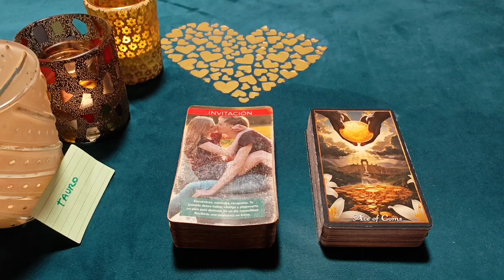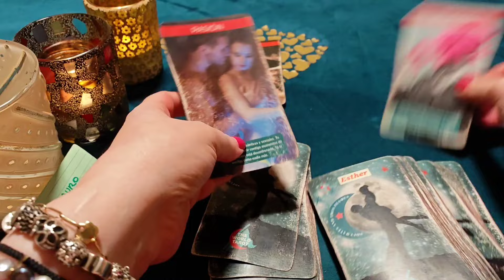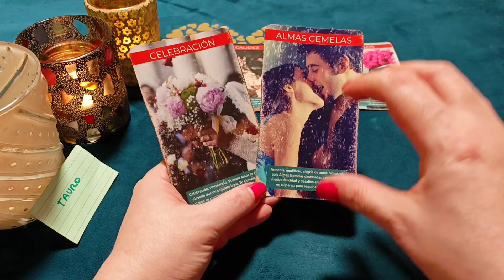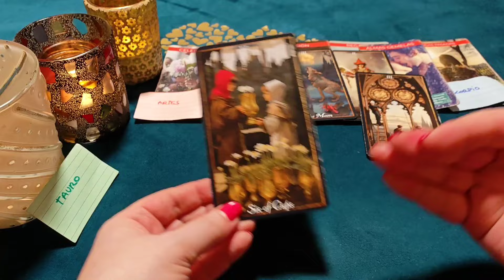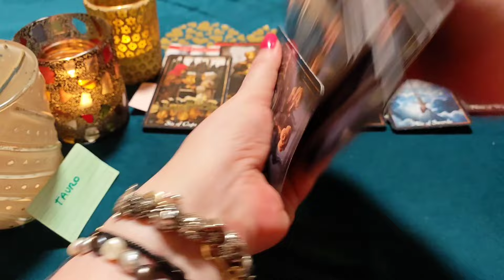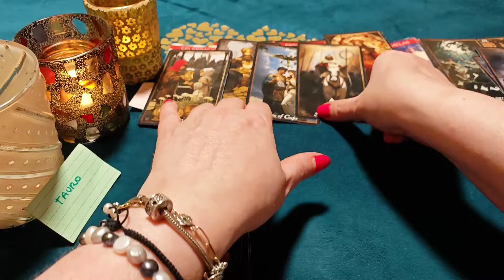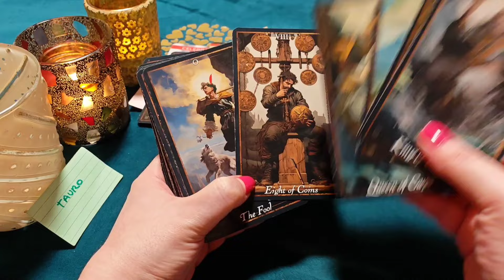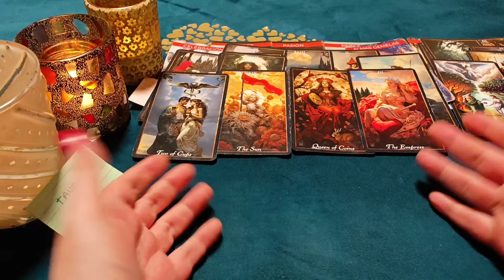TAURO ♉TE LLORO DESDE MI CORAZÓN POR ESTAR SIN TI‼️😱 HORÓSCOPO TAURO AMOR OCTUBRE 2024❤️